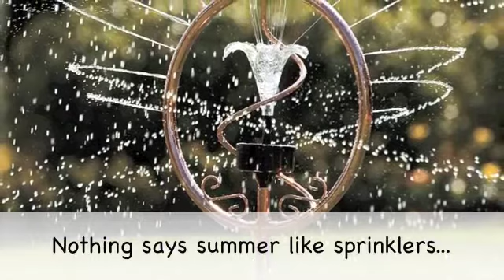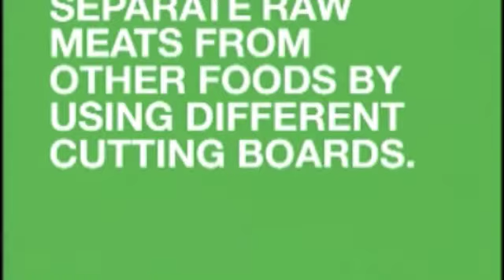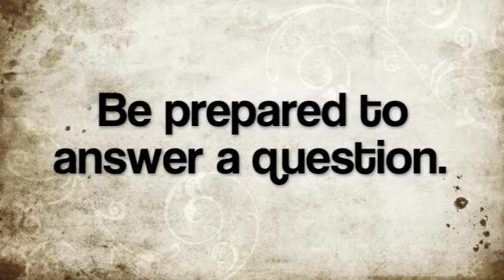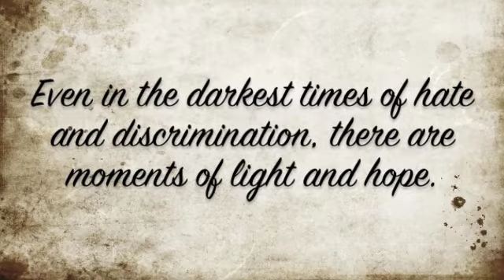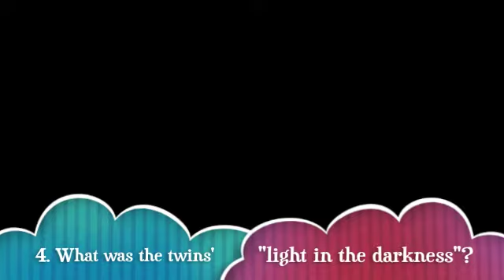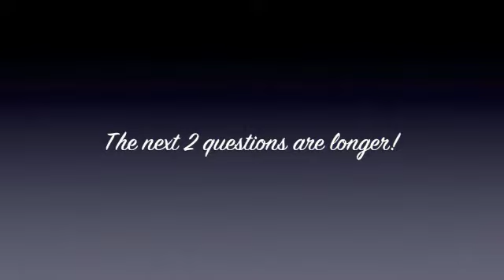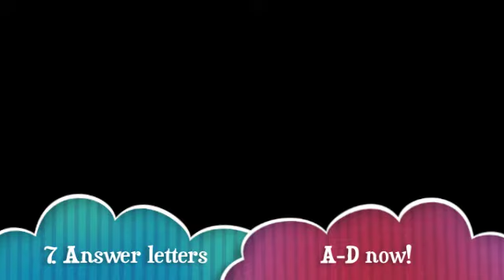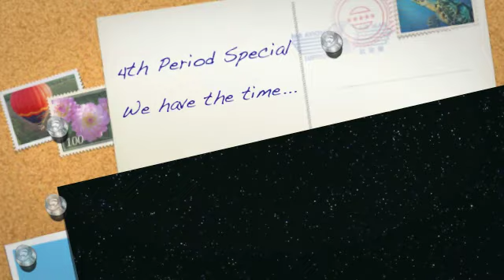Semester 2 Review Video - FMS ELA8